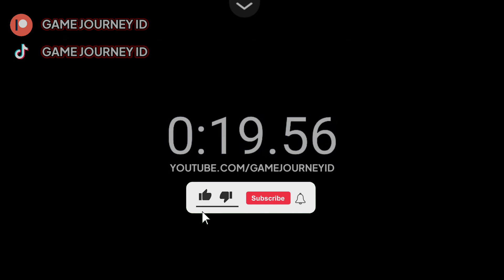YAHUT!! Game Rpg Seru Bisa di Mobile Android | Pembantu Yang Cantik - TRATRITLE v1.3.5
Language : English
Internet : No
Version : Onggoing
Dev : Nazuma Soft

Game File : Check Pinned Comments...